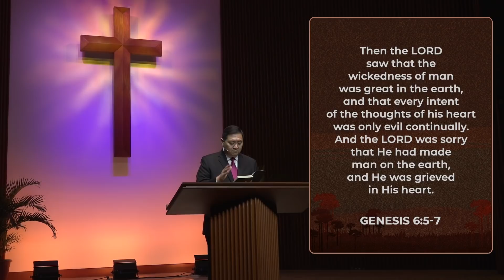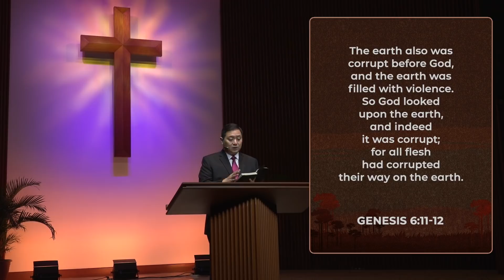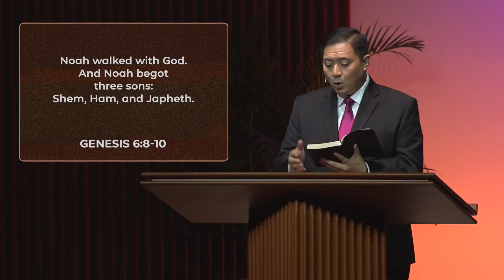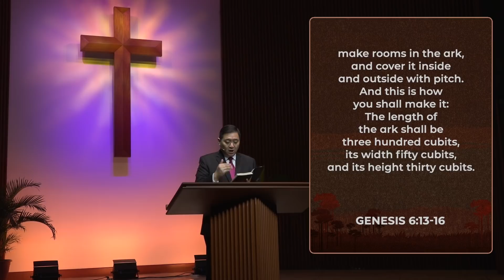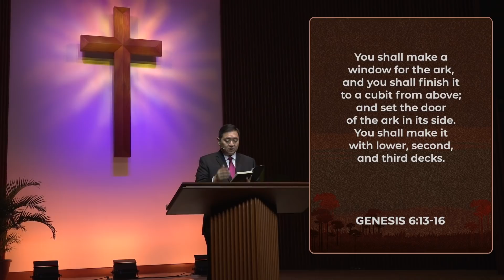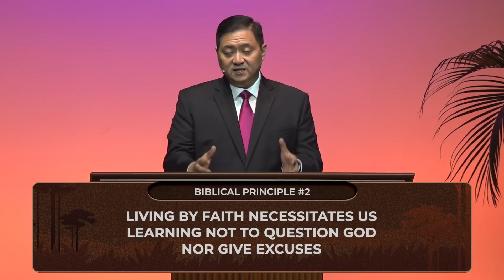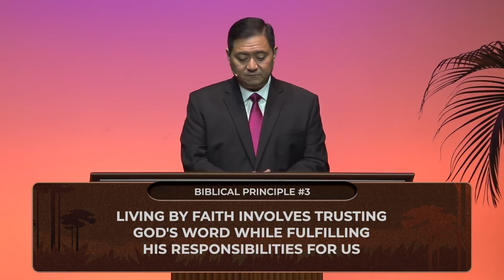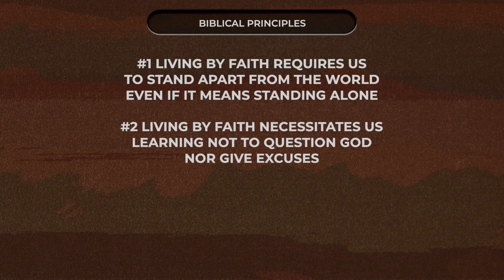Giants #6: Big Job, Better Faith // Dr. Stephen G. Tan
About the Series:
The first 11 chapters of Genesis are foundational to the Christian worldview. But when we read accounts that have similarities to myths and works of fiction, it makes one wonder if the Genesis account is really true or not. This series looks into these chapters to see what the Bible actually says and teaches, and explores the relevancy of its message for us today.